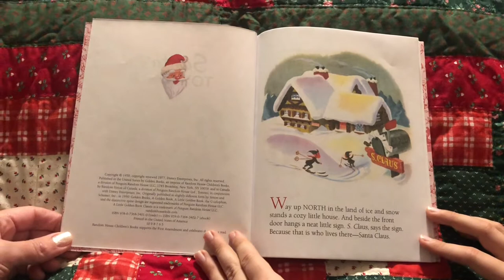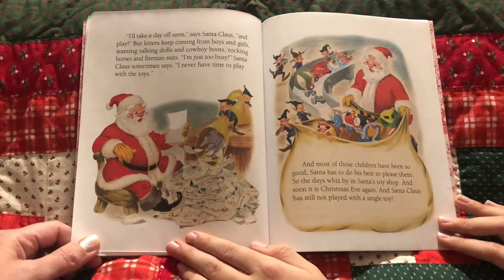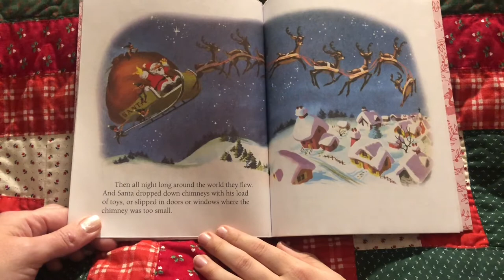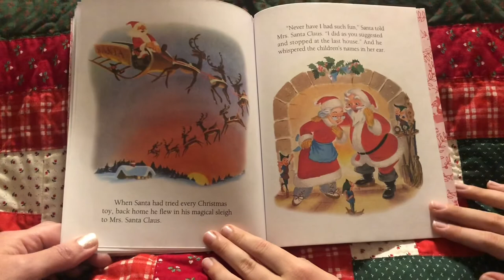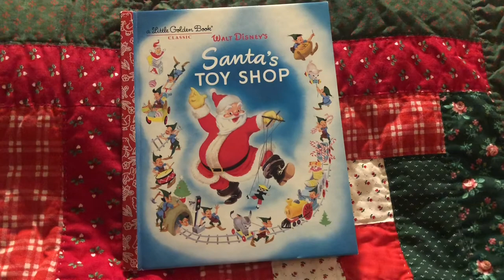Santa’s Toy Shop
Santa works so hard. Will he ever get to play?